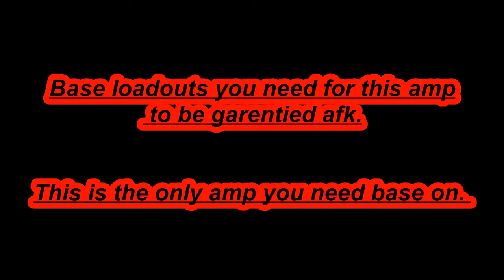(AFK) Canny Endurance Sink Hole East.